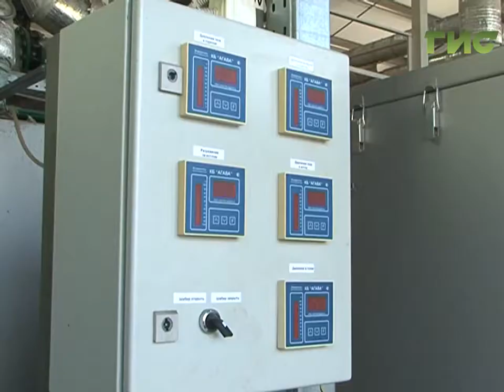Старт отопительному сезону.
Коммунальщики дали старт отопительному сезону. Постепенно теплеют батареи в детских садах, школах, больницах, затем начнется плановое подключение тепла в жилом фонде.